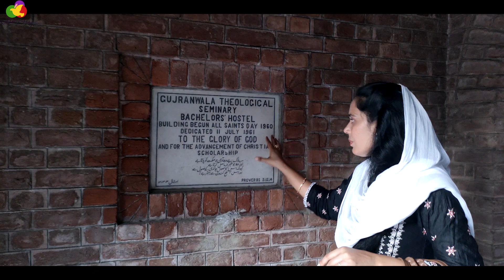Gujranwala Theological Seminary Pakistan | Miss Raana Farukh | part 2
About this Video:
Project name: Discover Pakistan
Vlogger: Miss Raana Farukh
Place: Gujranwala Theological Seminary in Pakistan
Captured By: Danish Roy

History:
The seminary was established in Sialkot in 1877 as an institution of the Synod of the United Presbyterian Church of North America. It was in 1912 that it moved to its present location in Gujranwala.
Negotiations were conducted between 1946 and 1953 for a United Theological Institution, establishing a United Board of Directors in 1954.
The seminary became a registered institution under the Societies Registration Act in 1959.
The following buildings were added to the original central complex of classrooms, chapel, library, and offices completed in 1958:
The Hoyt Smith Hostel for Bachelors (1961)
The Christy Quarters (1976) and Wazir Chand Memorial Flats (1983), for married students
The Women's Hostel and Staff Residence (1996)
Additional married students' quarters have been added over the years along the southern perimeter of the campus.